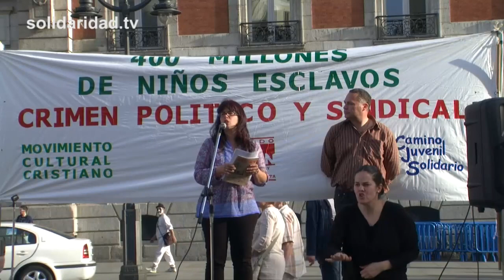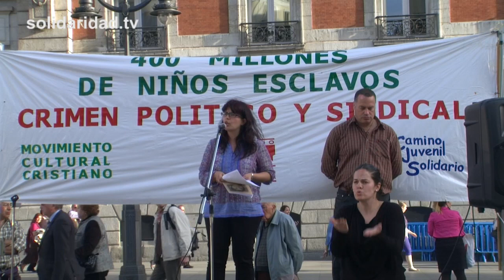Acto contra la esclavitud infantil en Madrid - 16 de abril de 2013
Organizado por el Movimiento Cultural Cristiano, Partido SAIn y Camino Juvenil Solidario.